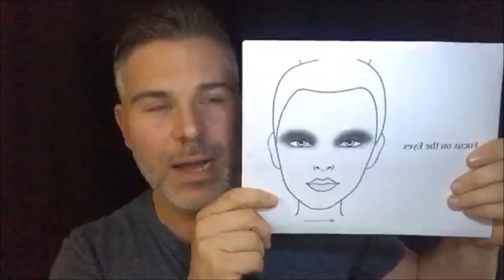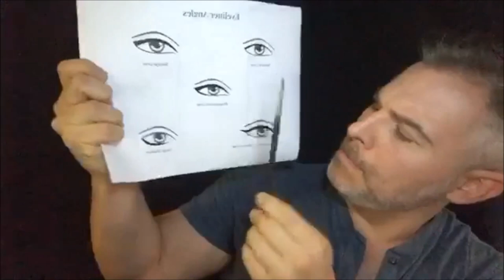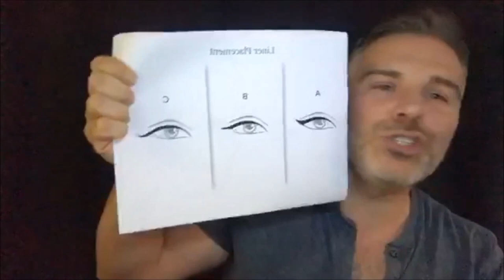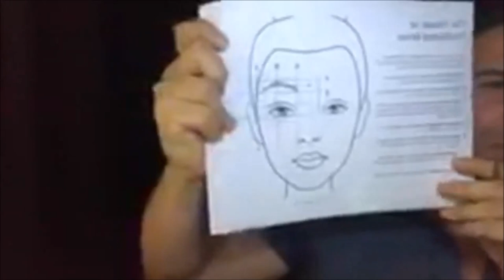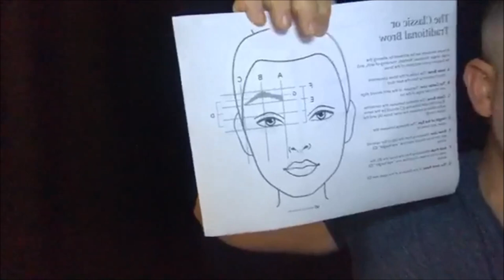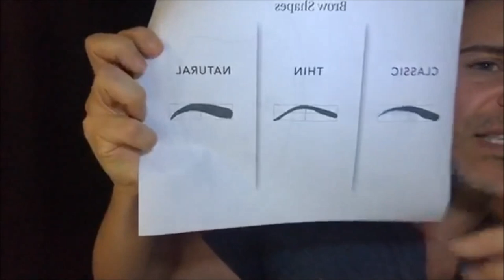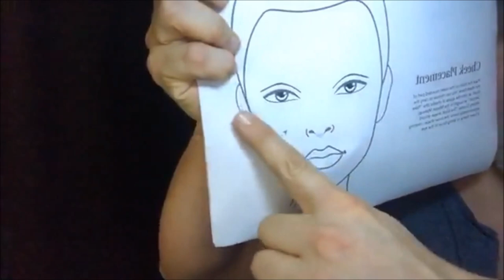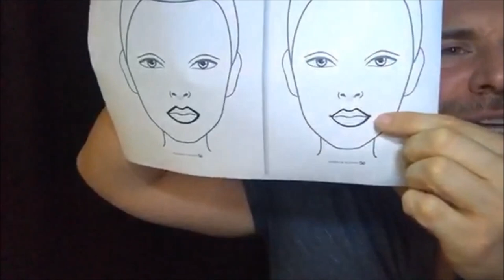Online Makeup Theory Class: Creating Balance (With Nathan Johnson)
In this live online class, QC executive makeup artist and tutor, Nathan Johnson, will teach you about the role makeup plays in creating balance in the face. You’ll learn about the importance of symmetry, correct shadow shapes, proper brow angles, and more!

By understanding the theory behind face structure and face shapes, you’ll be ready to face a variety of clients as a professional makeup artist.

If you’ve been curious about the learning experience at QC Makeup Academy, then you won’t want to miss this!

If you're ready to enroll with QC Makeup Academy, you can do so

Nathan Johnson is a New York City-based celebrity makeup artist who has worked on over 300 famous faces, including Paula Abdul, Lea Michele, Kyra Sedgwick, Kevin Bacon, Paul McCartney, and more. Nathan was the on-air artist for two seasons of Project Runway, and has been quoted as a skincare and makeup expert in major magazines like Glamour and Harper’s Bazaar.

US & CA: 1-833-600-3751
AU: 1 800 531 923
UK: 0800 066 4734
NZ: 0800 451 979